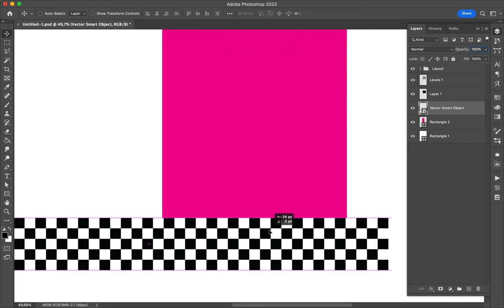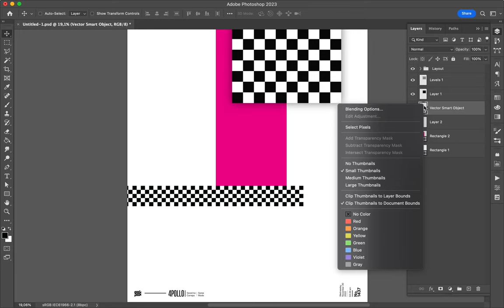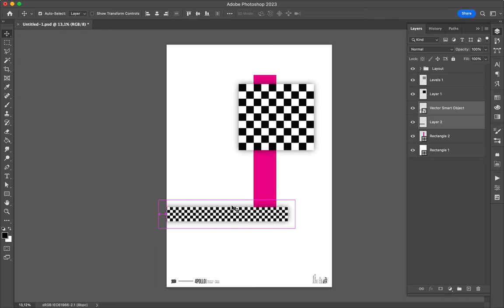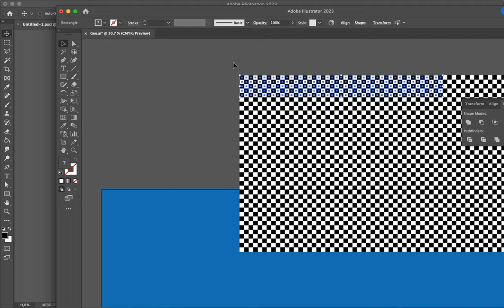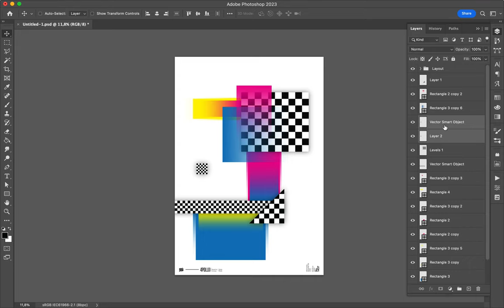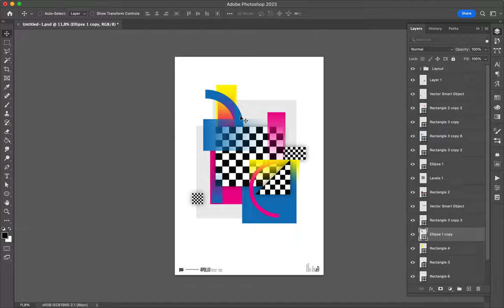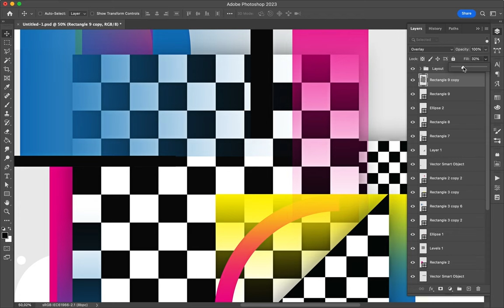Poster Speed Art 1437 Geo 22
The style continue.